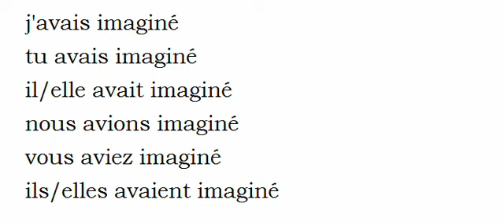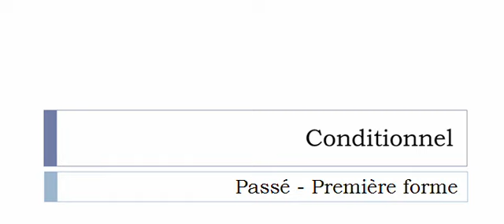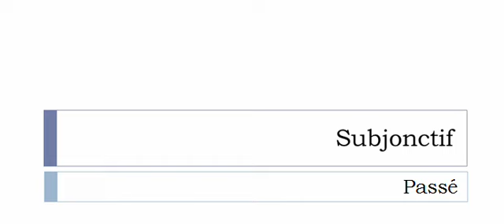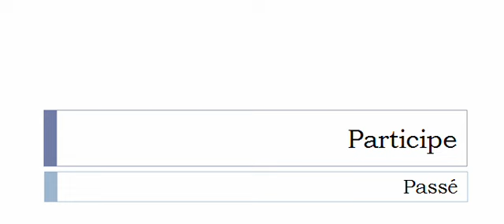Aprender francês = Conjugação = Verbo = Imaginer